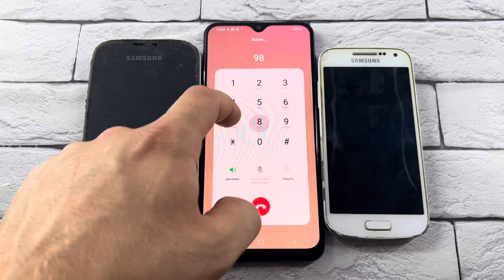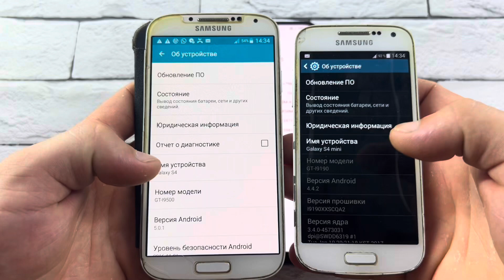Crazy Incoming, Outgoing Calls Samsung Galaxy S4, Galaxy S4 Mini, Samsung Galaxy A30S/ Alarm Calls